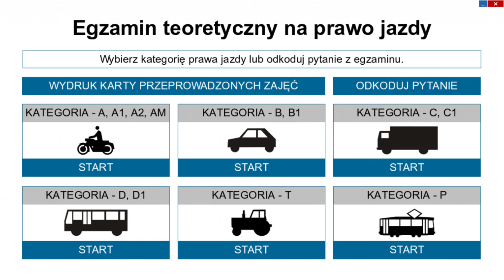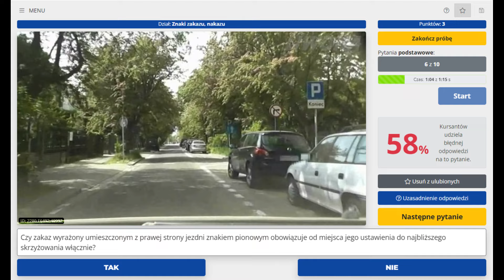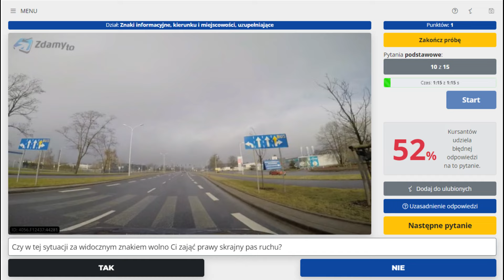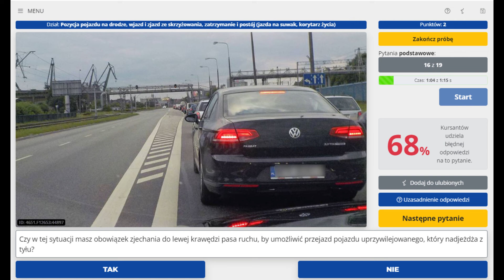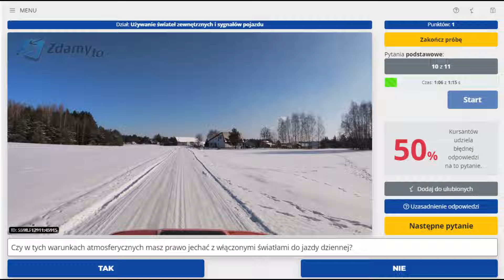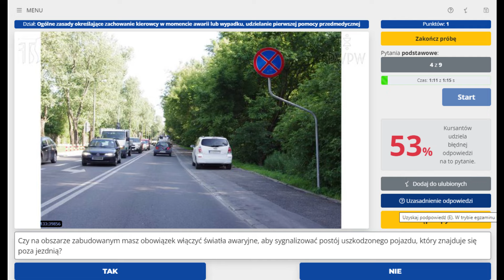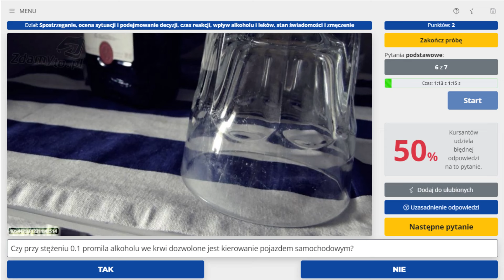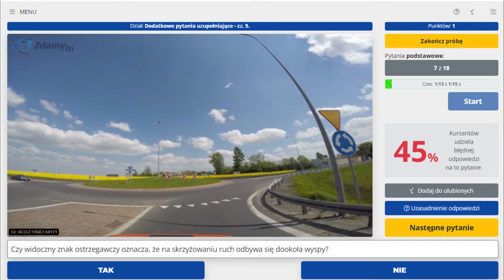NAJTRUDNIEJSZE PYTANIA NA PRAWO JAZDY 2022r. NOWE PYTANIA (AKTUALIZACJA)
NAJTRUDNIESZE PYTANIA NA PRAWO JAZDY